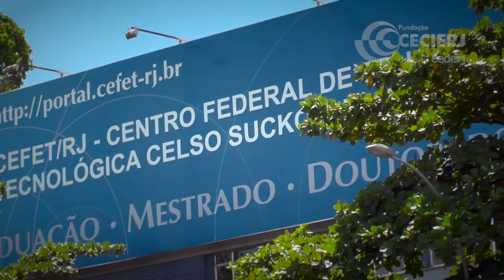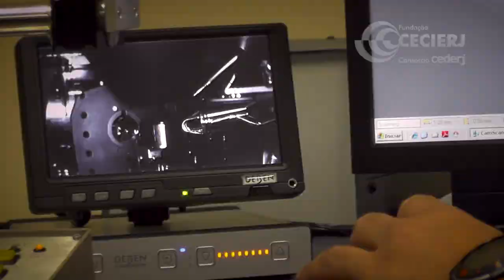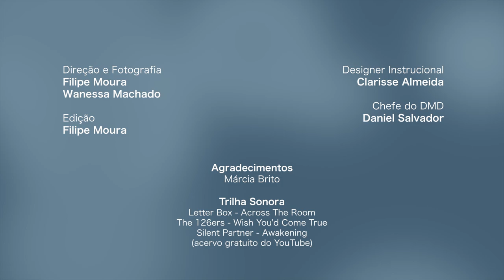Boas Vindas ao CEFET/RJ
Boas vindas do Dr. Carlos Henrique Figueiredo Alves, Diretor Geral do CEFET/RJ